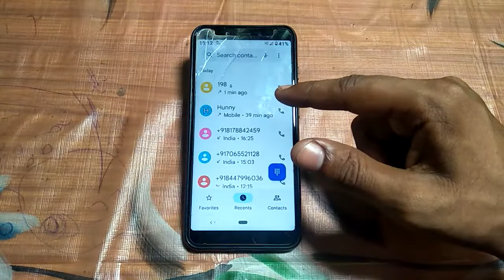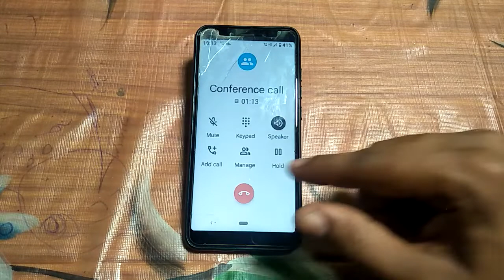how to make conference call redmi y2